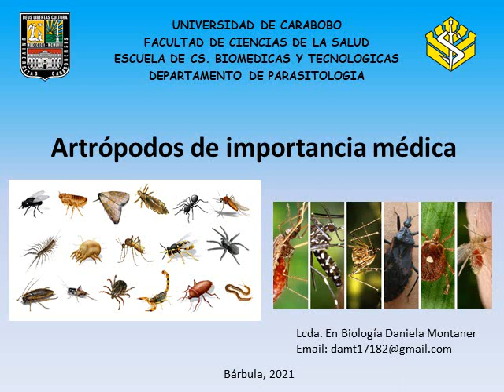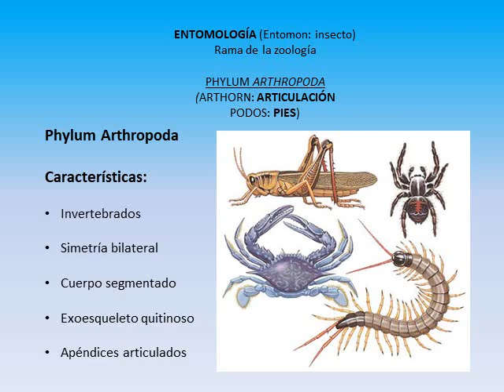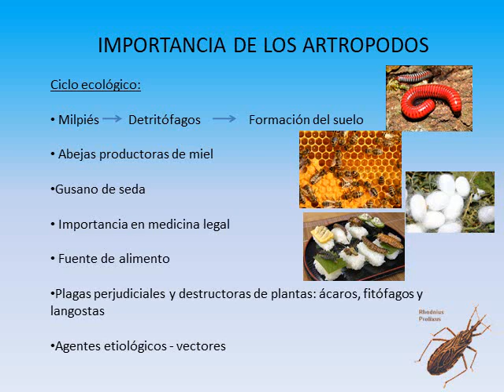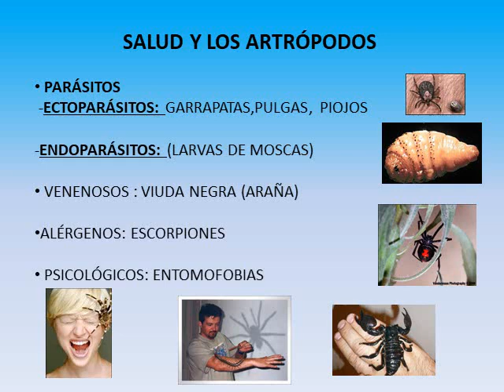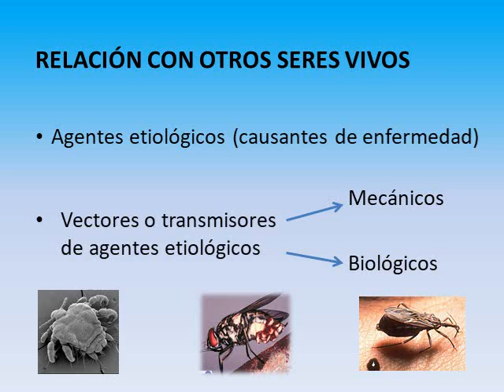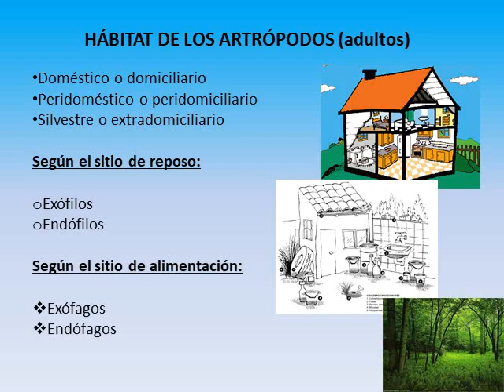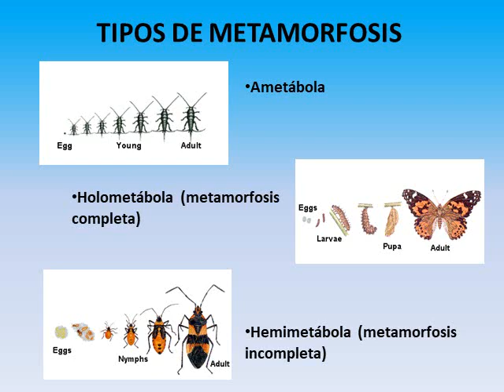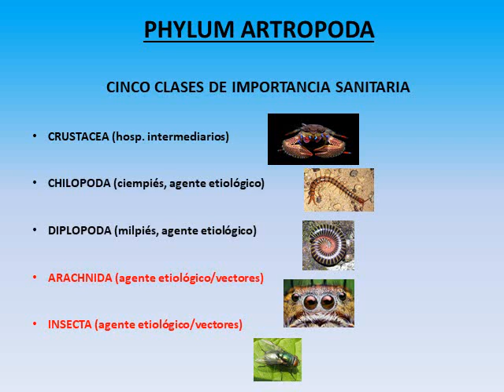Artrópodos de importancia médica (1)